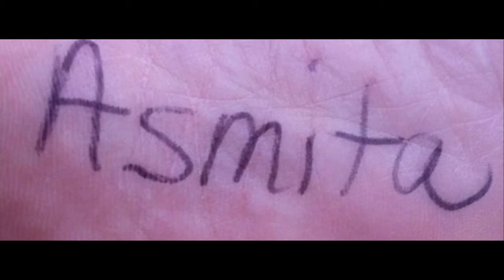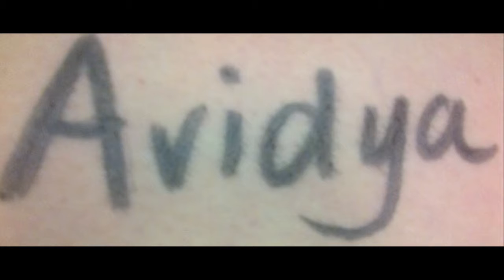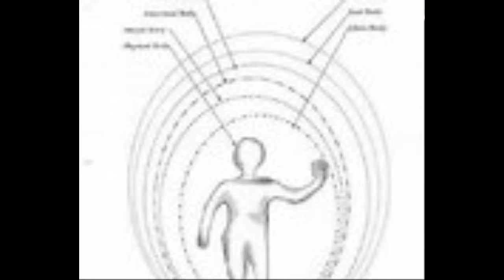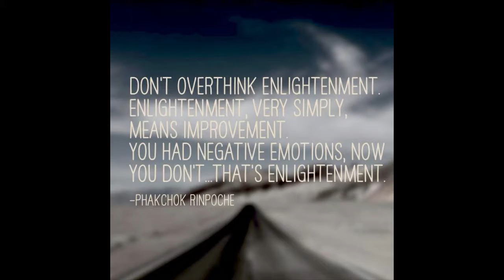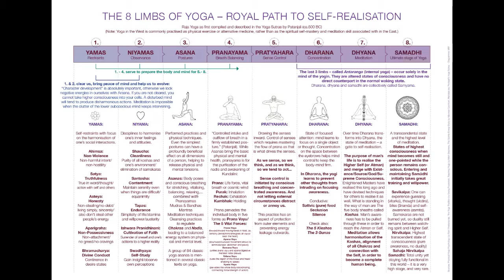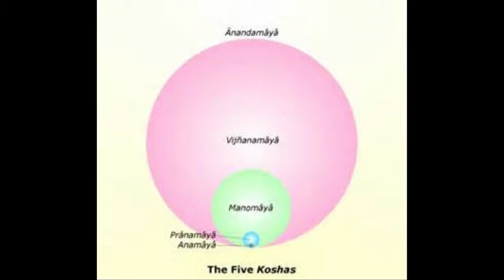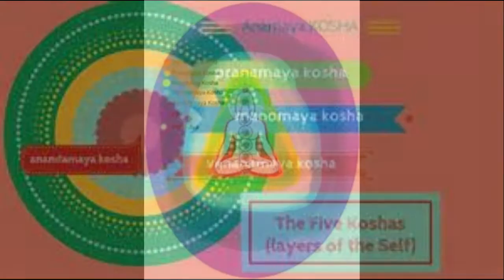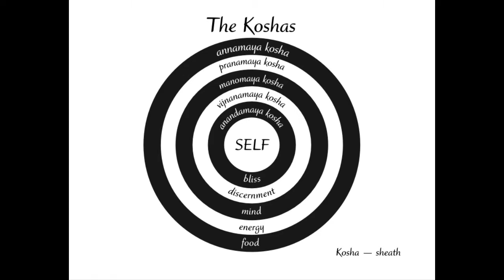Yoga Nidra Meditation Practice on the 5 Koshas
a yoga nidra practice sure to relax and nourish the body and mind with a focus on the 5 Koshas.

as written in Yoga International, and According to the yoga tradition, every one of us has five bodies, each made of increasingly finer grades of energy.

The five progressively subtler bodies that compose our personality are described in a yoga classic called the Taittiriya Upanishad: “Human beings consist of a material body built from the food they eat. Those who care for this body are nourished by the universe itself.

“Inside this is another body made of life energy. It fills the physical body and takes its shape. Those who treat this vital force as divine experience excellent health and longevity because this energy is the source of physical life.

“Within the vital force is yet another body, this one made of thought energy. It fills the two denser bodies and has the same shape. Those who understand and control the mental body are no longer afflicted by fear.

“Deeper still lies another body comprised of intellect. It permeates the three denser bodies and assumes the same form. Those who establish their awareness here free themselves from unhealthy thoughts and actions, and develop the self-control necessary to achieve their goals.

“Hidden inside it is yet a subtler body, composed of pure joy. It pervades the other bodies and shares the same shape. It is experienced as happiness, delight, and bliss.”

In the Yoga Tradition these five bodies koshas, or “sheaths ” in Sanskrit, because each fits in the next like a sword in a scabbard. Only the densest is made of matter as we know it; the other four are energy states invisible to the physical eye, though we can easily sense their presence inside us when we pay close attention. Since the inner bodies are the source of our well-being during life and are the vehicles we travel in after death, India’s ancient yogis developed specific exercises to strengthen and tone each one in turn.